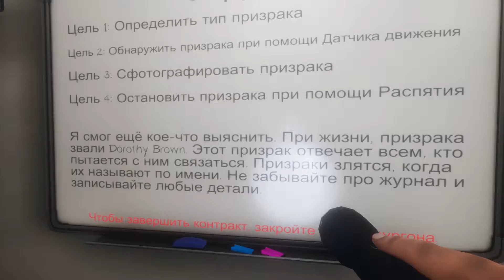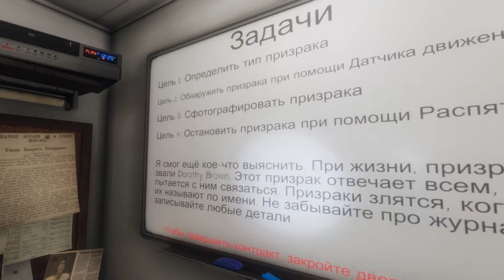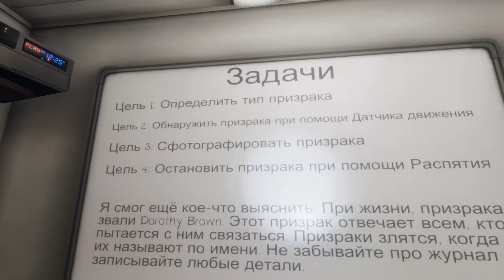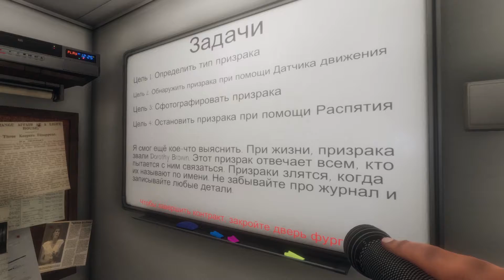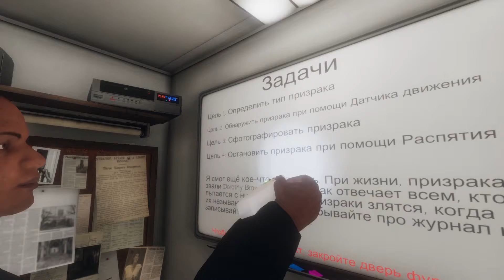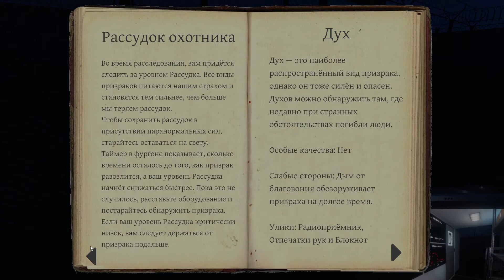Экскурсия по тюрьме - Phasmophobia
Желаешь чтобы ролики выходили чаще ? напиши комментарий.